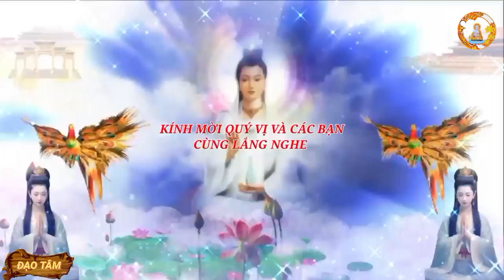MÀN TRỜI CHIẾU ĐẤT 7 NGÀY TỐI TĂM ĐANG RẤT CẬN KỀ - Đạo Tâm